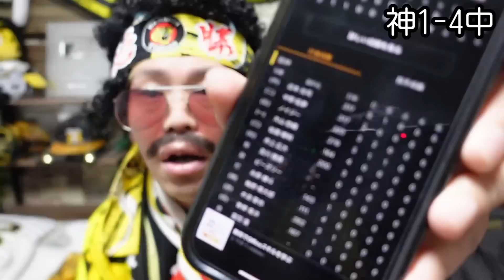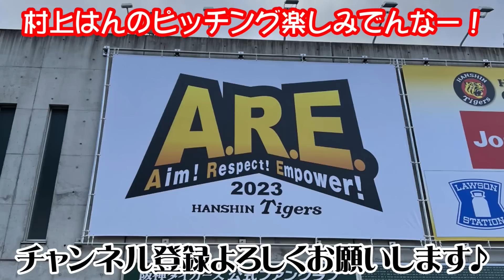首位から３位なってもうたやないか！見上源三颯爽と登場。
2023年4月21日 阪神タイガースvs中日ドラゴンズ(バンテリンドーム)

今年は岡田阪神がAREや！
頑張れ2022ドラフト組！①森下翔太②門別啓人③井坪陽生④茨木秀俊⑤戸井零士⑥富田蓮【育】野口恭佑

2021１位森木大智・２位鈴木勇斗・３位桐敷拓馬・４位前川右京・５位岡留英貴・６位豊田寛・７位中川勇斗・育成1位伊藤稜

【阪神タイガースHANSHIN TIGERS】盗塁王不動のリードオフマン近本、3年目の進化佐藤輝明(サトテル)、セカンドへコンバート中野拓夢、ショートで魅せろ木浪、甦れムードメーカー北條史也、、2016年新人王高山、こと起こし糸原、4番は譲らん大山悠輔、抜群の勝負強さ原口、内野はどこでもまかせろ山本泰寛、梅ちゃんバズーカ炸裂梅野隆太郎、華麗な守備と強肩小幡竜平、強気のリードと最高峰のフレーミング坂本誠志郎、枝キャノン栄枝、足のスペシャリスト植田海・島田海吏、0点で抑えることができてよかったです岩崎優、投手陣を引っ張れ岩貞、左のエース伊藤将司、キレキレのストレート復活たのむで髙橋遥人、投手3冠虎のエースや青柳、復活勝利や秋山、安定のコントロール西勇輝、足と守備で魅せる熊谷、糸を引くストレート及川、虎の二刀流西純矢、帰って来た才木、アツアツの新守護神湯浅、浜地酒造安定感抜群浜地、今年は1軍で花咲かせ村上頌樹、思いっきりのいいピッチングが魅力小川一平、ば～ば～馬場、武器はシンカー新勝利の方程式石井大智、将来の４番候補井上広大、一軍で待ってるで遠藤成、平田監督期待の髙寺望夢、魅せろパンチ力小野寺暖、スアレスの代わりはまかせたカイル・ケラー、直球破壊王子渡邉諒、一発あるぞ髙濱、新助っ人外国人シェルドン・ノイジー、ヨハン・ミエセス

虎バン・熱血タイガース党！いつかみんなで六甲おろし歌いたい！虎バンABC公式チャンネルに負けへんでー！日本一の応援団に応援歌ヒッティングマーチ！